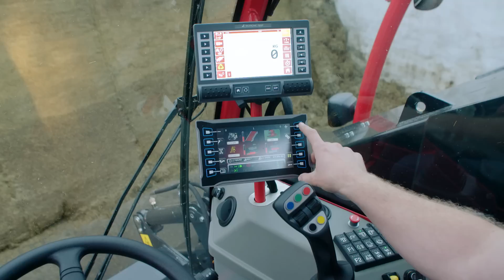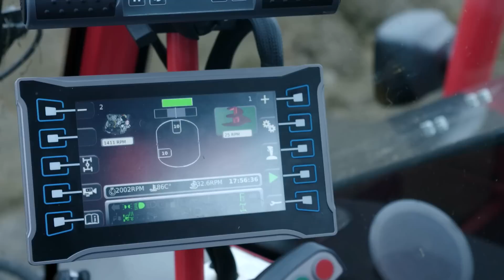Triotrac New Edition zelfrijdende voermengwagen | self-propelled mixer feeder Mélangeuse automotrice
A new self-propelled mixer feeder with a unique telescopic cutting-loading system. The telescopic cutting-loading system leaves an optimal vertical cutting surface on the silage. This prevents the silage from heating up, avoids rainwater seeping into the stack, and prevents crumbling. This preserves the feed structure.

The Triotrac New Edition has the largest discharge capacity of any self-propelled vehicle; discharge height of 6 metres with a discharge width of 1.85 metres; no hollow section for added safety.

• Fuel savings thanks to ECOdrive.
• Much quicker loading of round and square bales and highly-structured components (hay/straw) compared to current cutting and milling systems.
• Reduced ground pressure and higher loading capacity thanks to additional axis (optional).
• Spacious cabin.
• All-wheel steering and drive as standard.